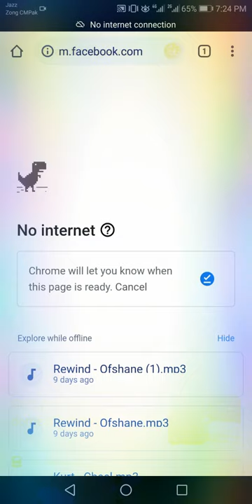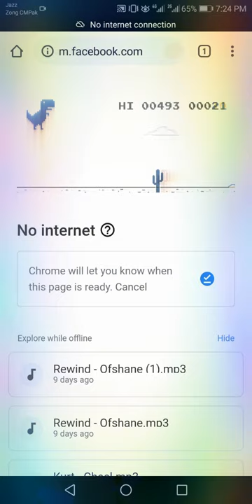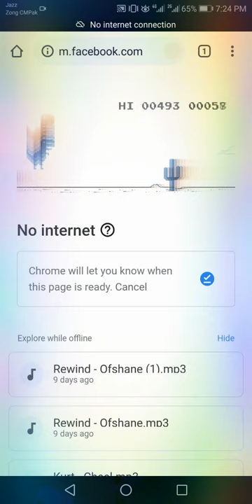Chrome offline game|dinosaur 🦕 game|dino game|offline games in Android and iPhone | tips hack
Chrome offline game|dinosaur 🦕 game|dino game|offline games in Android and iPhone
hack how to play offline games in google
Chrome offline game
How to play offline games in Android
How to play offline games in chrome
How to start offline games in Google Chrome
Google Chrome games
Funfact of Google